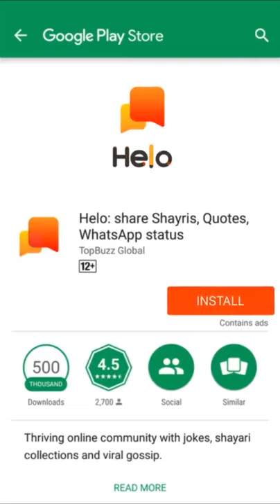THE LION KING FULL MOVIE IN HINDI IN 2019.